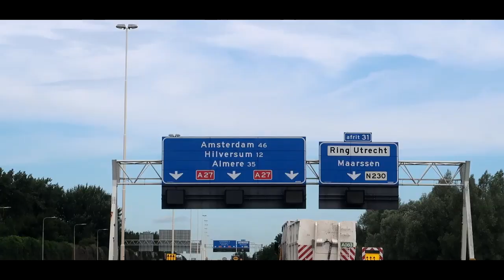HER FIRST TIME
Sorry it took me so long to upload, enjoy the video!